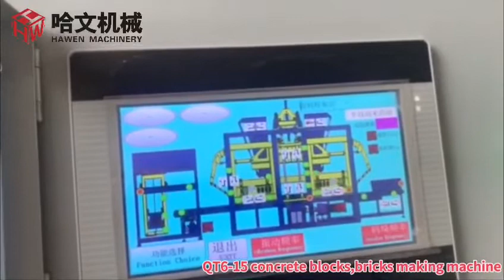Hawen QT6-15 Brick making plant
HAWEN QT6-15 block making machine is a multifunctional block making machine,allows to make the hollow block,interlocking paving stone,curb stone by changing the mould only.

Pallet size of machine: 980x680mm

Capacity for QT6-15:
- Hollow block 400x200x200mm:
 6pcs/mould, approx.8600pcs/8hours;

- Hollow block 400x150x200mm:
8pcs/mould,approx.11500pcs/8hours.

- Rectangular paver 200x100x60mm:
 24pcs/mould,34500pcs/8hours,approx.700 square meters per shift

The control system of brick making machine is equipped with SIEMENS PLC or Vigor PLC,production program, malfunction diagnosis system and remote control function,easy for operation and maintenance.
The Hydraulic system With“YUKEN” brand double proportional valve and directional valves, the flow and pressure of each movement could be adjusted on touch panel,machine running smoothly without impact,through the double vane pump,different actions run simultaneously,greatly improve production efficiency.
Main forming machine equipped with a basic Face-mix device,it can make the double layer paving stone just by changing the mould.